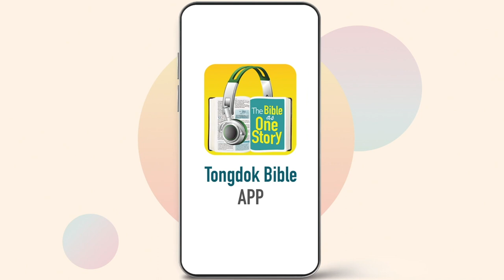Tongdok Bible | Day 253 | Ezekiel 33-35 | Prophets and watchman | Dr.Byoungho Zoh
Prophets and watchman
God the source of true hope said “I am your God” to the captives in Babylon who heard the terrible news of Jerusalem’s destruction.